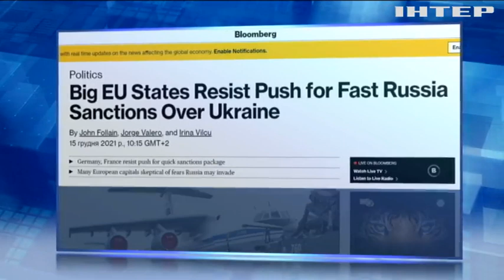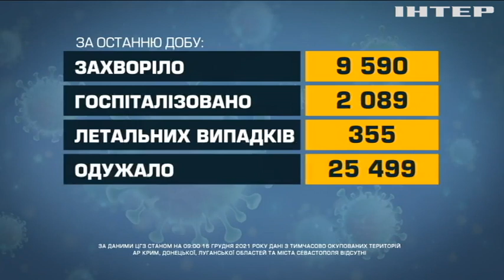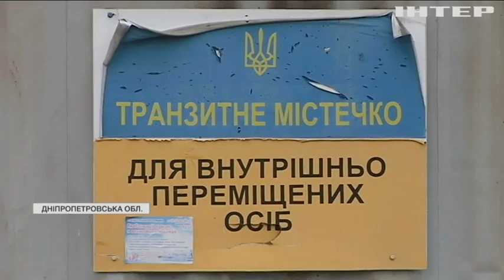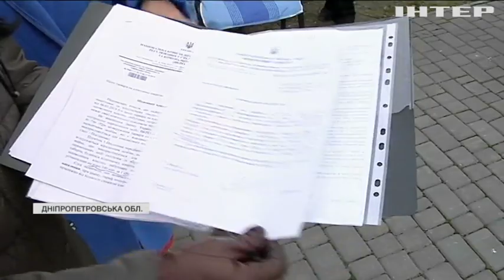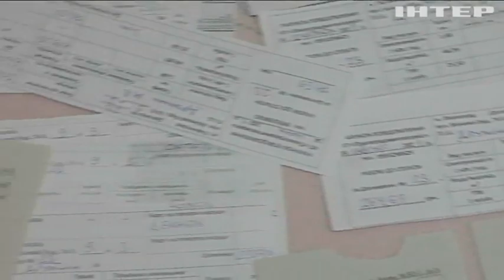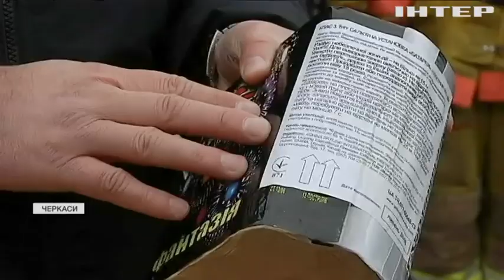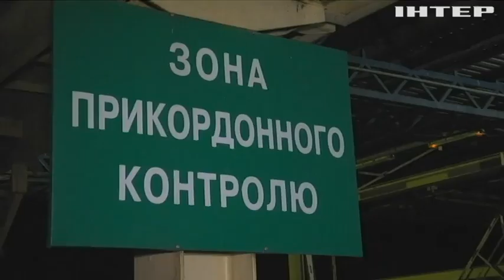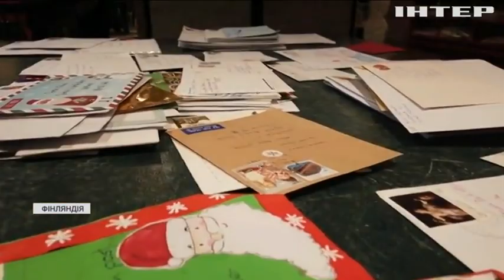Новости 12:00, выпуск за 16 декабря 2021 года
Дивіться у випуску:
Володимир Зеленський зустрівся з Генсеком НАТО в Брюсселі.
Понад 120 переселенців можуть виселити з модульного містечка у Павлограді.
Рівненський суд провів понад 50 засідань у справі про ДТП.